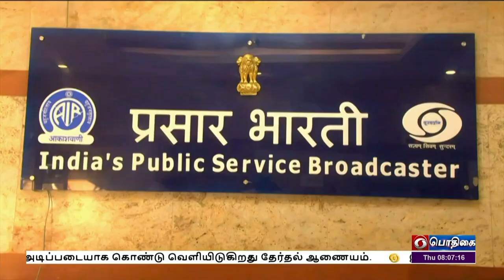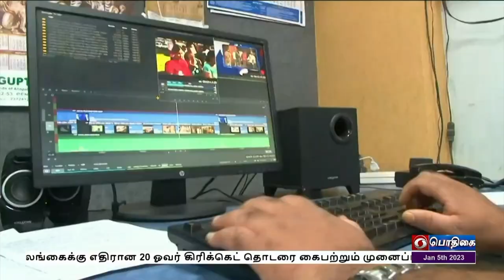பசுமை ஹைட்ரஜன் இயக்கத்திற்கு ஒப்புதல்PodhigaiTamilNews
தேசிய பசுமை ஹைட்ரஜன் இயக்கத்தை தொடங்க மத்திய அமைச்சரவை ஒப்புதல் - ஆண்டுக்கு ஐந்து மில்லியன் மெட்ரிக் டன்  பசுமை ஹைட்ரஜனை உற்பத்தி செய்ய இலக்கு.